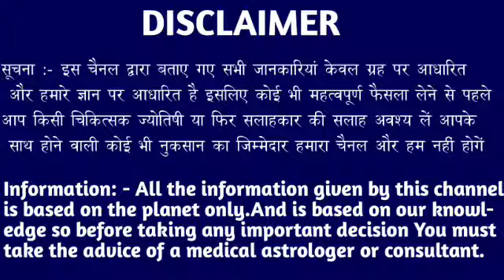धनु राशि वालो 18 दिसंबर 2023 से खुशी से रो-रो कर बेहाल हो जाओगे जल्दी देखो। Dhanu Rashi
धनु राशि वालो 14 दिसंबर 2023 से खुशी से रो-रो कर बेहाल हो जाओगे जल्दी देखो। Dhanu Rashi